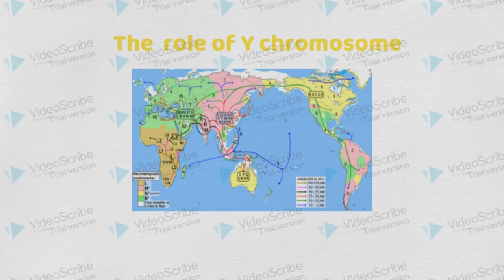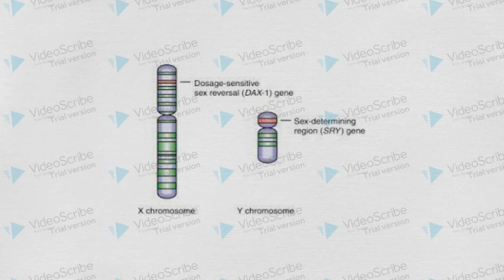5-7-2023, Nhật Thiện Y46 trình bày NST Y sẽ biến đổi theo hướng xấu hay tốt trong tương lai?